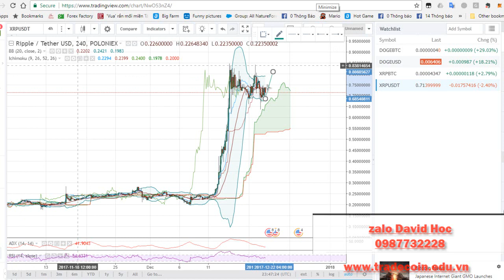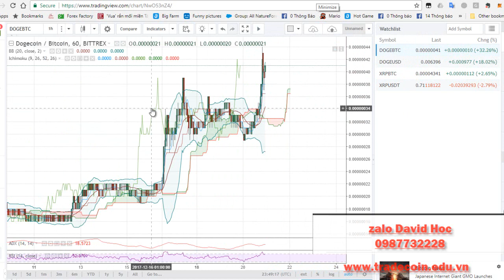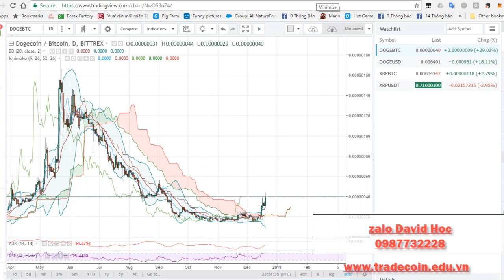Phân tích XRP DOGE riple va dogecoin bây giờ như thế nào trade coin ở đâu XRP DOGE